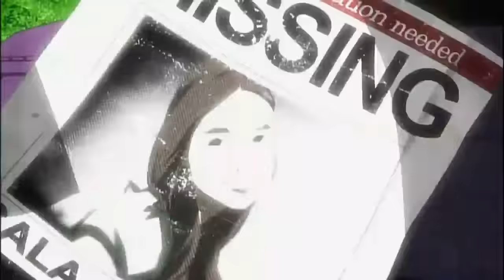「High School of the Dead」[OP1] 【HD】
Anyway I would like to thank Youtube, and the H.O.T.D's Episode Hoster which I download the episode and just show the OPs, but if you would like any episodes feel free to contact me via PM and I'll try to upload it right away now with a 15 minute limit :) Thanks for Watching!